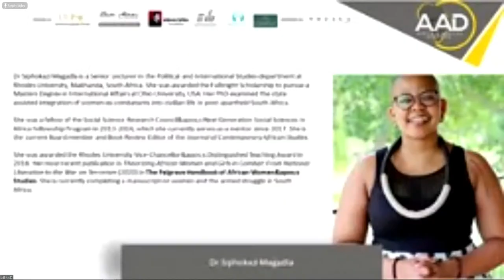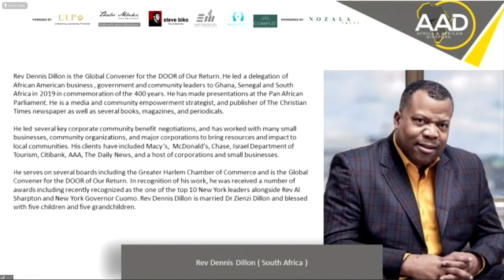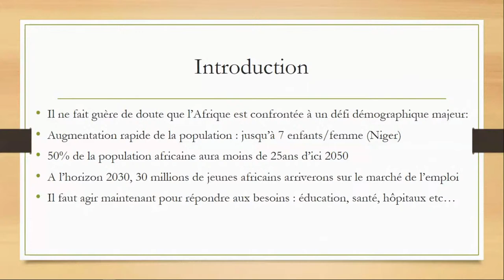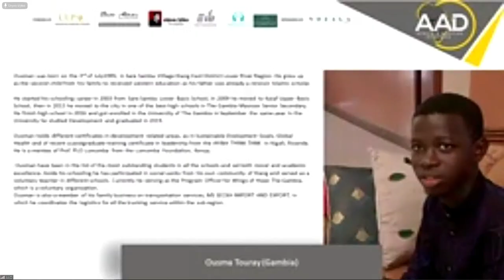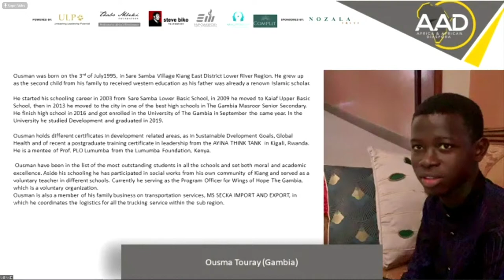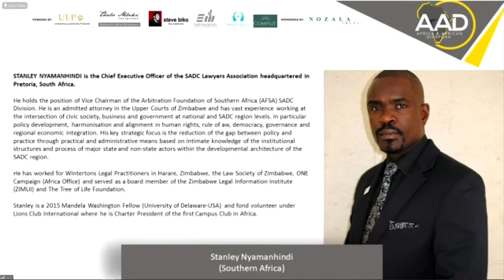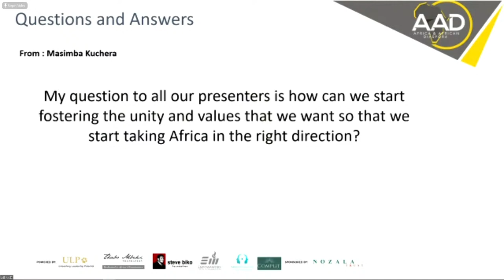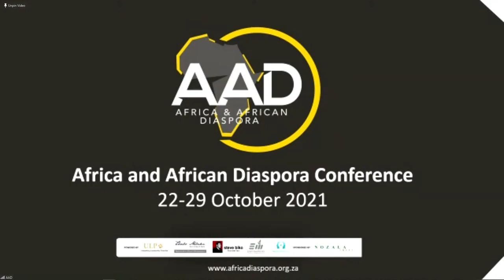Africa & African Diaspora - 5 November 2020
An Online Africa Consultative Conference